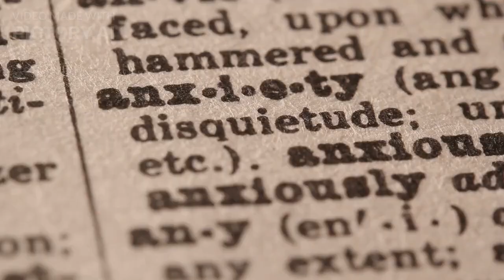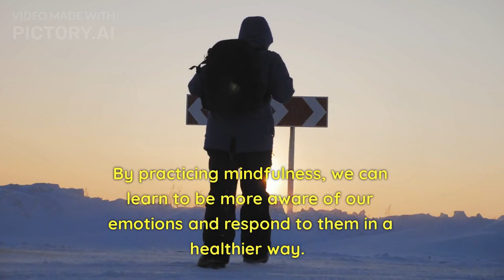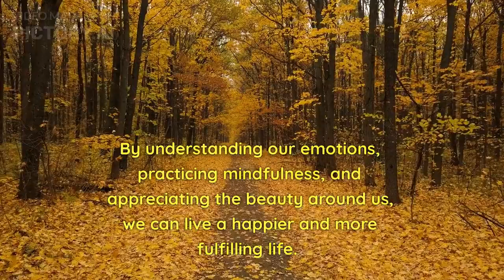How to control your anger and be Aesthetic in life?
In this video, we'll explore how to manage your anger and cultivate a more aesthetic life. Anger can be a destructive force that harms our relationships and well-being, but with the right tools, we can learn to control it and channel it in positive ways. We'll discuss practical tips for managing anger, including breathing exercises and mindfulness techniques. Additionally, we'll explore the concept of aesthetics and how to apply it to all areas of life - from our personal style to our surroundings. Join us as we discover how to live a more peaceful and beautiful life.